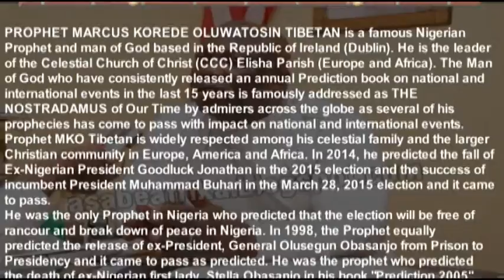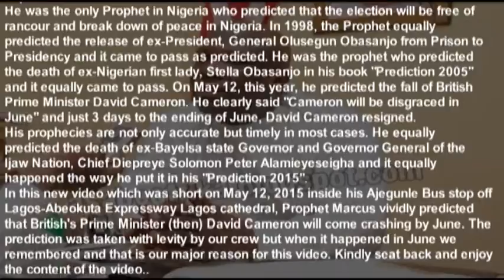Meet Nigerian Prophet Who Predicted the Fall of Ex-British PM, David Cameron